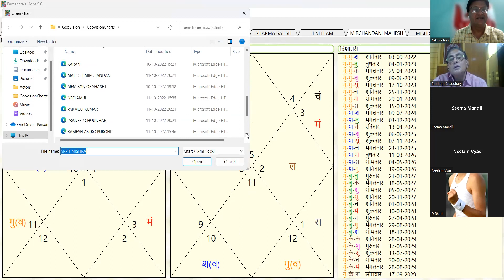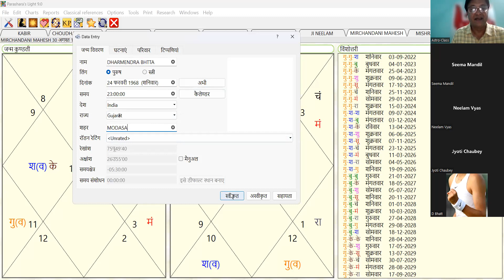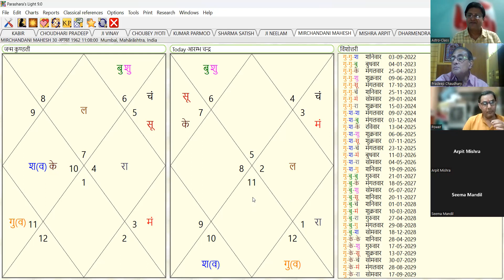वैदिक ज्योतिष शास्त्र VEDIC JYOTISH 56 MINUTES SPECIAL वैदिक ज्योतिष Bharat sharma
10 july singh rashi vedic jyotish,